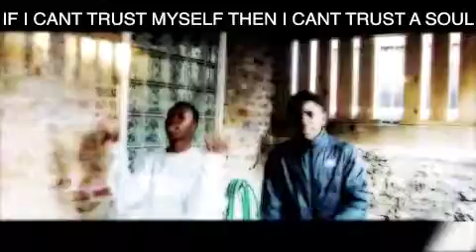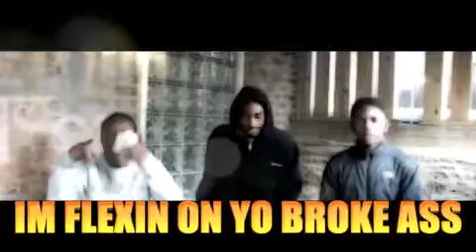WANNA ROLL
THE BEAT BULLY